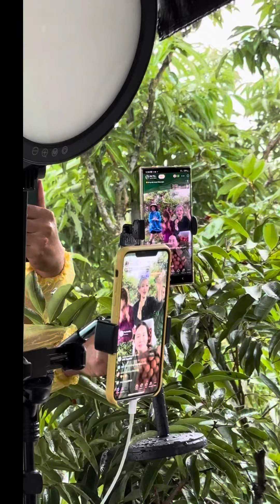4 kinh nghiệm đúc kết dành cho người trẻ, muốn về vườn lập nghiệp từ cô nông dân quê Hana Ban Mê